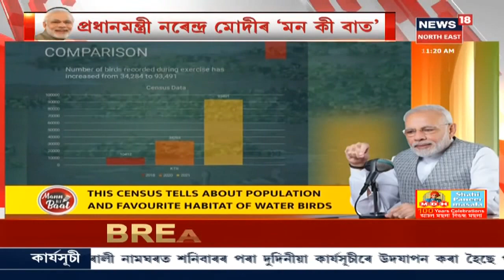Assam News Updates || খবৰ @News18: PM Modiৰ Mann Ki Baatৰ বিশেষ অনুষ্ঠান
28 February, 2021: আন দিনাৰ দৰে আজিও Mann Ki Baatত স্থান পালে গুৰুত্বপূৰ্ণ বিষয়ে । পানী সংৰক্ষণৰ সন্দৰ্ভত আজি উল্লেখ কৰিলে প্ৰধানমন্ত্ৰী Narendra Modiয়ে ।